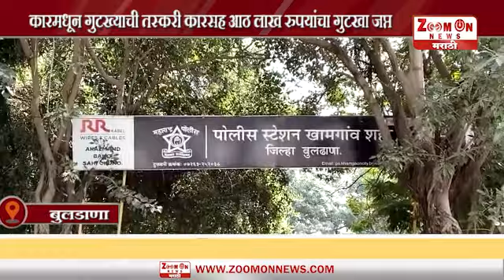बुलडाणा - कारमधून गुटख्याची तस्करी कारसह आठ लाख रुपयांचा गुटखा जप्त